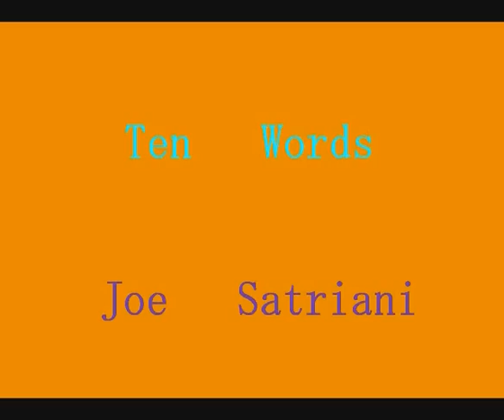ten_words -- Joe Satriani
Joe Satrianiのsuper colossalからの曲です。Ten words。とても良い曲だと思います。ライブ音源をコピーしました。

This is live version. This song is very simple, but very very good song.
original audio source　is this